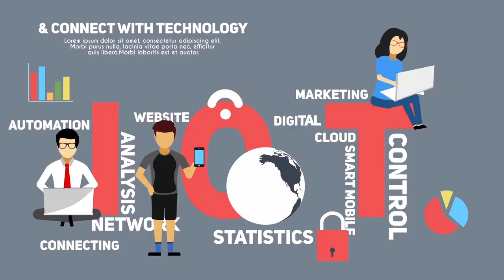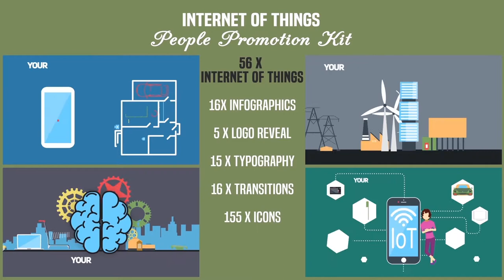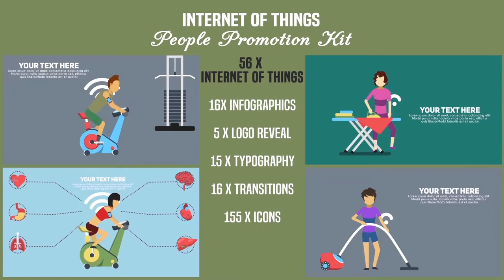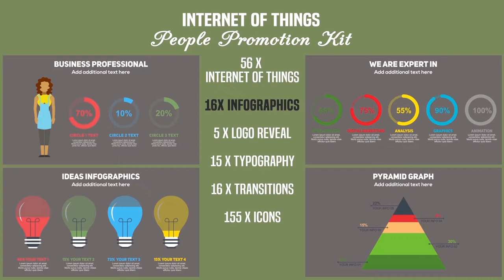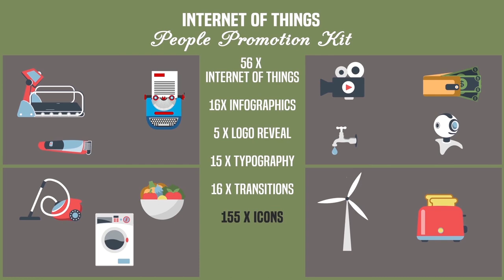Internet of Things-People Promotion Kit After Effects Template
Main features:
• Each Elements created with Shape Layers
• Over 110+ Scenes and 150+ Animated Icons
• Complete Resizable
• Expression Universalizer
•  Peoples Local and Global Color Controls
• Comps created in 2K and 4K resolution
• Global Color Changing control for scenes elements with individual controls also
• Promo Preview and two story is include
Project Contains:
•  56x Internet of Things Concepts Sets
•  16 X INFOGRAPHICS
•  15 X TYPOGRAPHY
•  5 X LOGO REVEAL
•  15 X TRANSITIONS